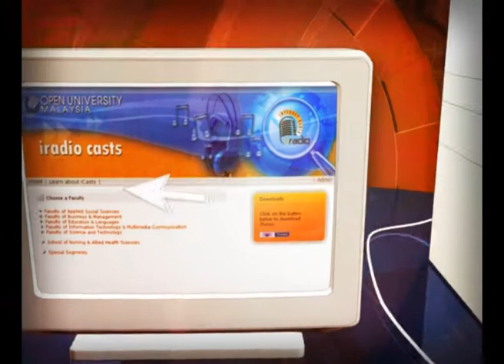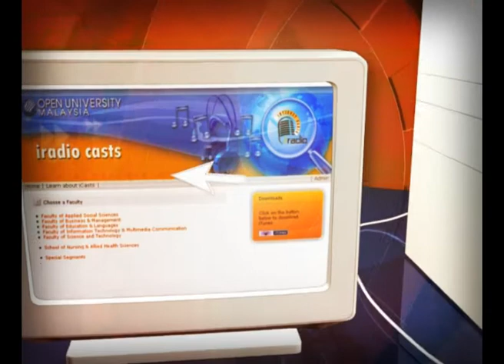[iRadio] Fiqh Ibadat - Wudhuk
Tajuk : Wudhuk

Kod Subjek : ABSB3103 Fiqh Ibadat

Tetamu : Prof. Madya Dr. Mohd Yusuf Ahmad, Timb. Dekan Fakulti Sains Sosial Gunaan OUM

Penerbit/Dj : Fathinirna Mohd Arshad

Tarikh Siaran: 08/07/2011

Nama Topik : Topik 2 - Wudhuk

Topik ini menghuraikan tentang pengertian wudhuk, hukum berwudhuk dan rukun wudhuk.